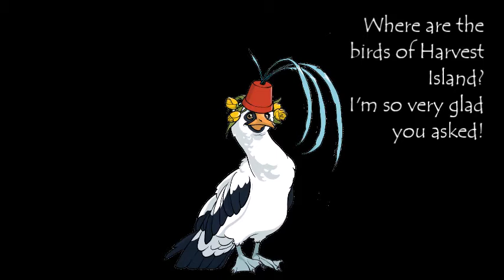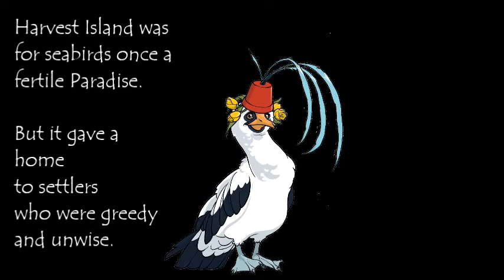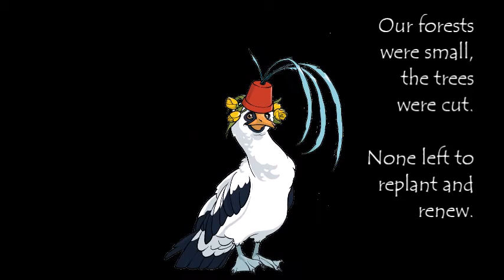The Birds of Harvest Island's jazz lament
The three birds who helped pull off 'The Great Brassmonkey Bay Jewel Robbery' lament their fate in this haunting jazz tune by Judith Lydia Mercure and Jong Lee, (c) Brio Multimedia 2020,